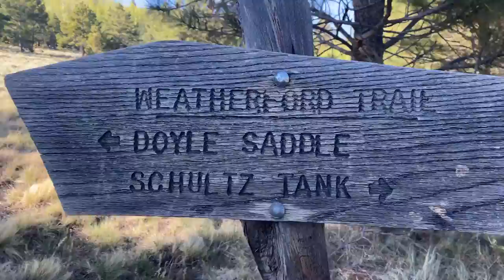Flagstaff, AZ Weatherford Trail with Pat Song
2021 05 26 Flagstaff, AZ   Weatherford Trail with Pat Song